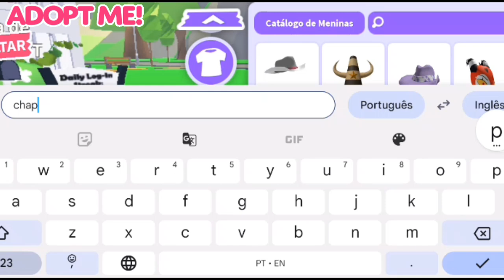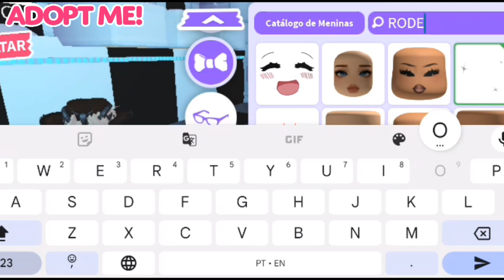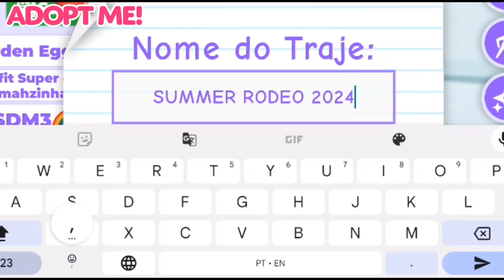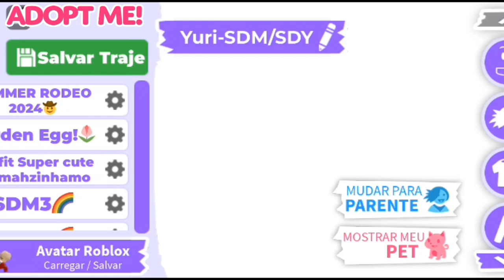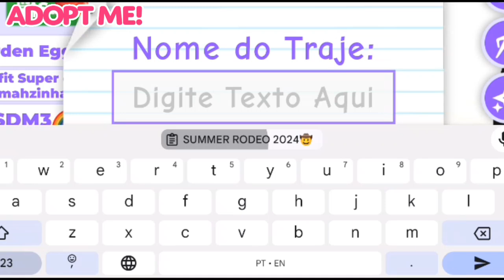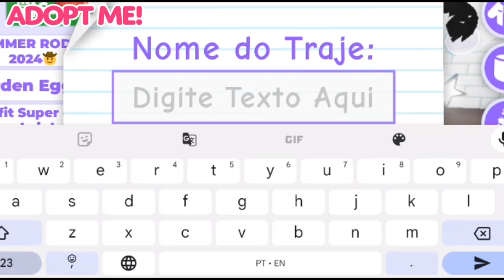✨😱EVOLUA SEU INVENTÁRIO no EVENTO DE VERÃO 2024 no ADOPT ME!!✨😱adopt me summer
As Melhores dicas para evoluir inventário no Evento de Verão  2024 do ADOPT ME, ir de simples Babys Peta para simplesmente pets de valor! Entao assista esse vídeo e EVOLUA SEU INVENTÁRIO no EVENTO DE VERÃO 2024 no ADOPT ME!!Roblox Adopt me 2024

EVOLUA SEU INVENTÁRIO no EVENTO DE VERÃO 2024 no ADOPT ME!!Roblox Adopt me 2024

EVOLVE YOUR INVENTORY in the ADOPT ME SUMMER EVENT 2024!!Roblox Adopt me 2024

¡¡EVOLUCIONA TU INVENTARIO en el EVENTO DE VERANO ADOPT ME 2024!!Roblox Adopt me 2024

✨ Recomendo:@mahzinhamo @mah @fadagamerblox @yLanaGamer @RickPandaRoblox @yScorpyRoblox @Mah_Gamer1150

📸Me siga no Instagram:Yurinaareagames
🐦Me siga no twitter:Yuri na área games

Adopt me
adopt me new update
adopt me nova atualização
adopt me pets
adopt me pets grátis
adopt me Roblox
adopt me Verão
adopt me ofertas
adopme Evento de Verão
adopt me Evento de verão 2024
adopt me evoluir inventário
adopt me ficar rico
adopt me summer update 2024
adopt me summer
adopt me summer 2024
adopt me verão
adopt me verão 2024
adopt me verano
adopt me evento de verano 2024

adopt me, atualização De verão 2024 , Adopt me Verão,Adopt me ficar rico, Adopt me evoluir inventário